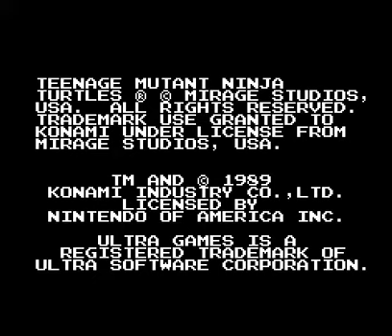One Life: #98 Teenage Mutant Ninja Turtles (NES)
From 1989 Ultra's Teenage Mutant Ninja Turtles. Part of IGN's top 100 NES games of all time.